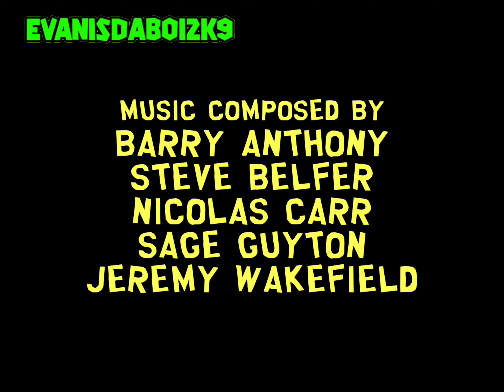SpongeBob: The Original Fry Cook/Night Light - Credits (South Park Style)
Credits:
@Nickelodeon For SpongeBob SquarePants
@ComedyCentral For The South Park Font Assets
@EvanMediaArchive For The Video